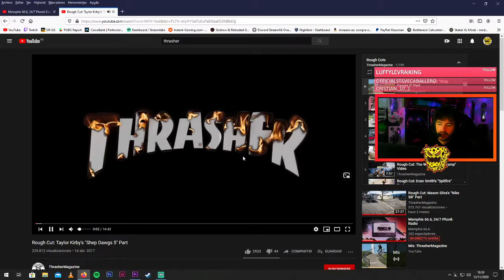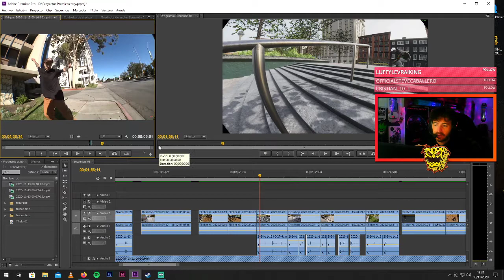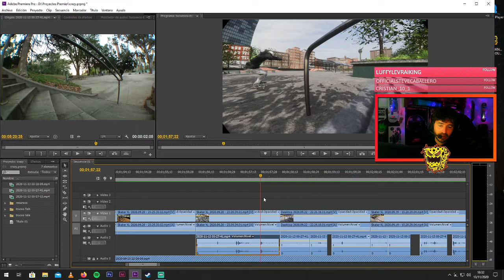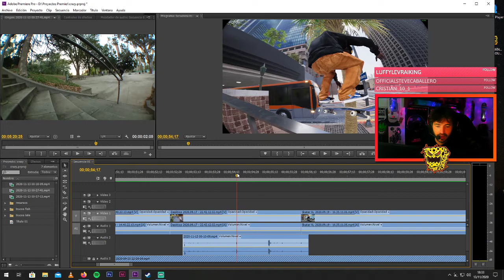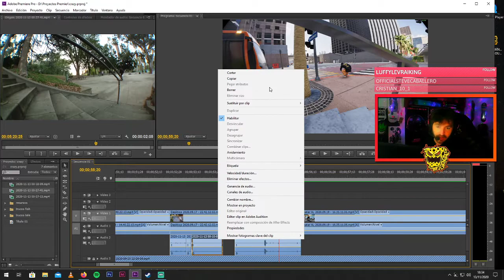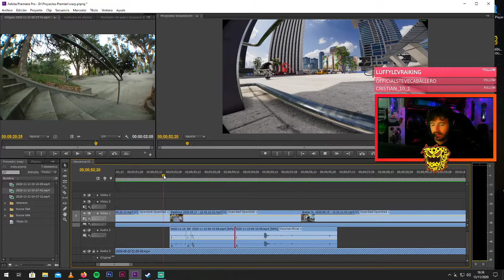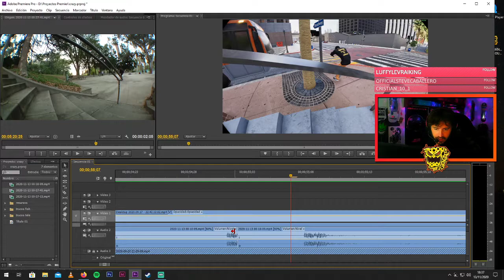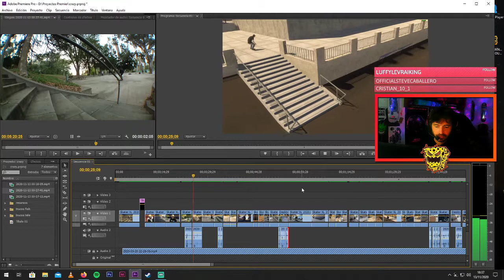How to edit Skater XL videos with real sounds "dubbing"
Buenas amigos os dejo un video explicando como cambiar los sonidos de los edit de skater xl por sonidos de patin grabados en la vida real. Espero que os sirva, un saludo!!!